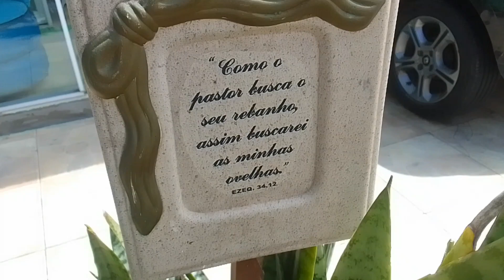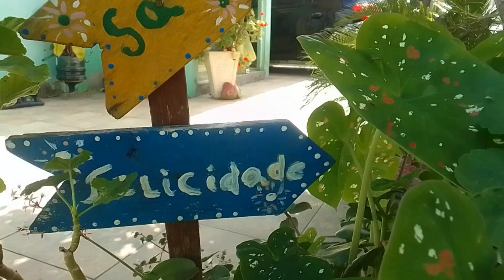desabafo de um ser humano.